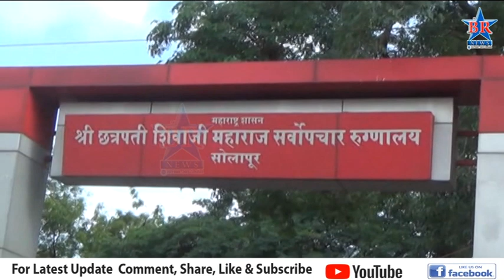शनिवारी सोलापुरात 9 रुग्णांचे रिपोर्ट पॉझिटिव्ह